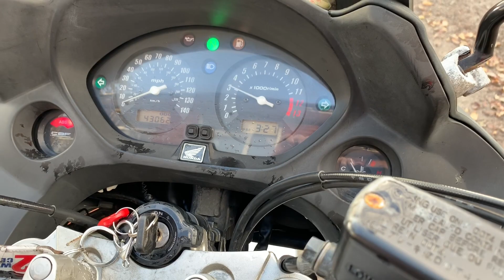HONDA CBF 600 ABS 2004 QUICK VIDEO